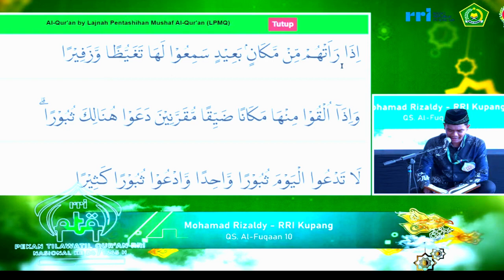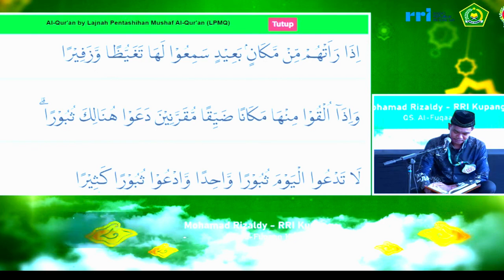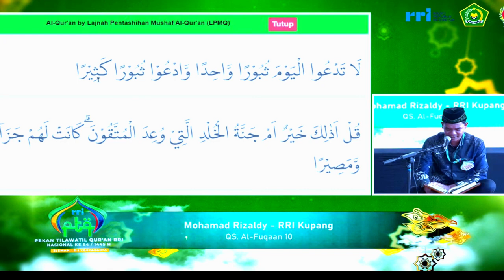SEMI FINAL TILAWAH PTQ RRI NASIONAL KE-54 TAHUN 2024